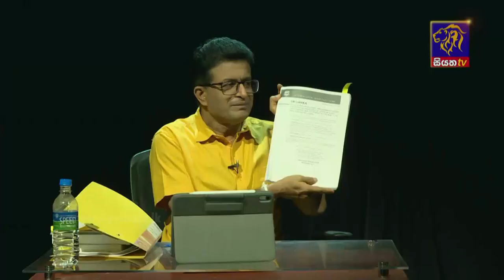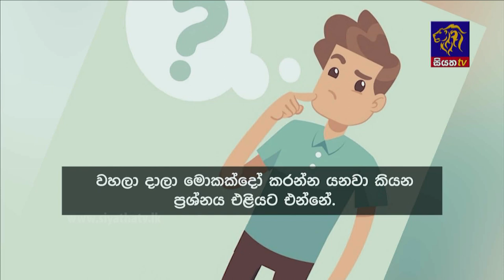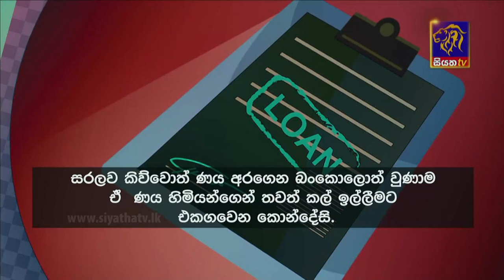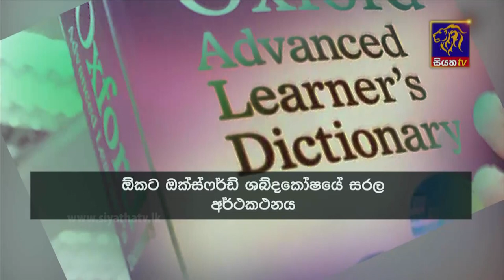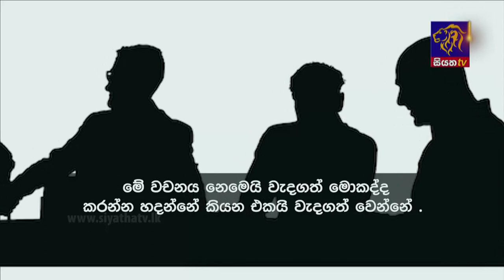Siyatha News | 6.00 AM | 28 - 06 - 2023